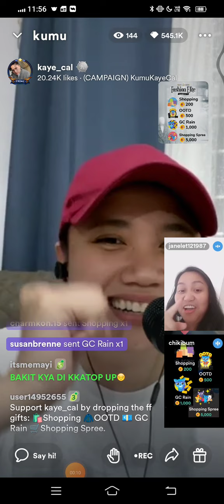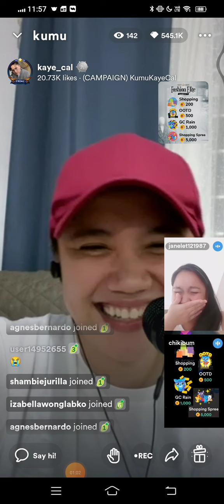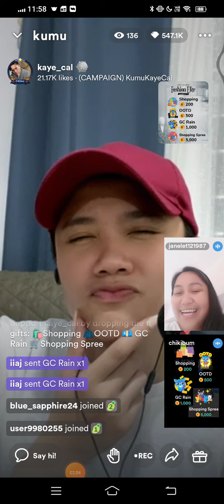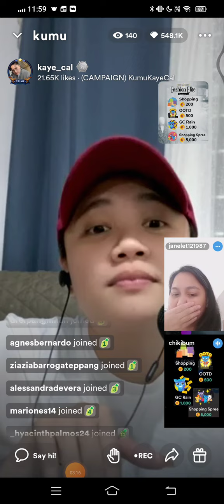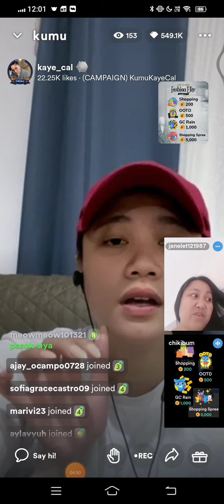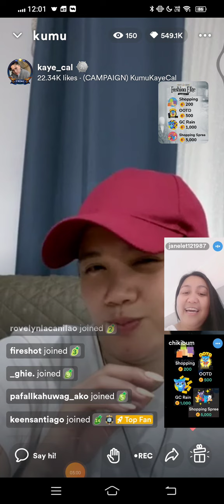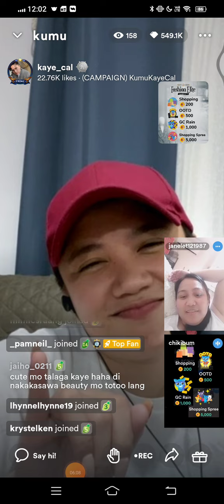Kaye cal, and chickibum pinagtripan si janelet, Carmela tunay,nag react, sakulitan ng tatlo😂pt5